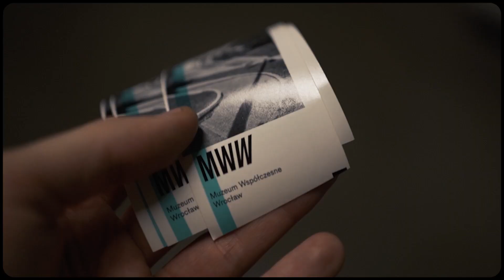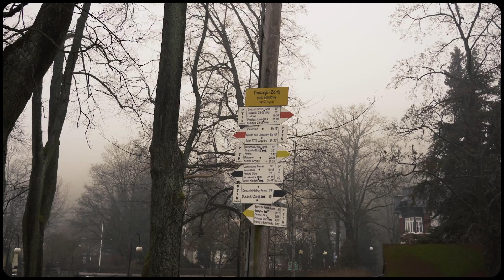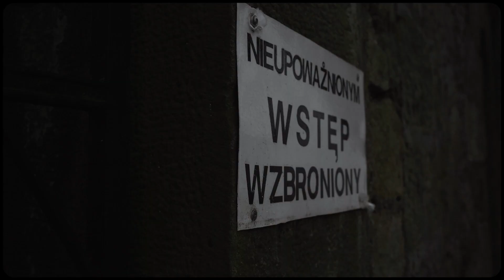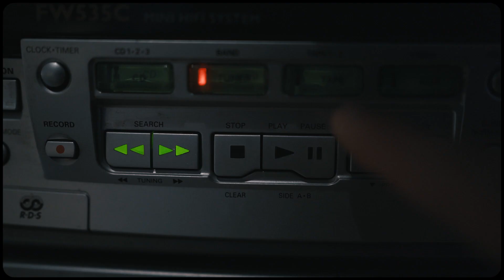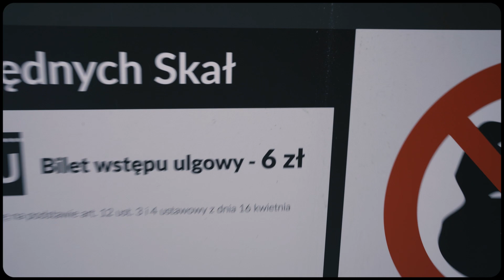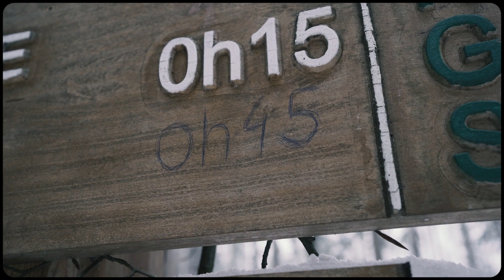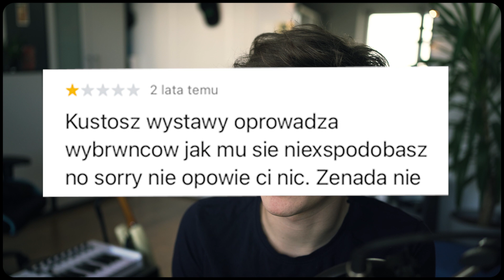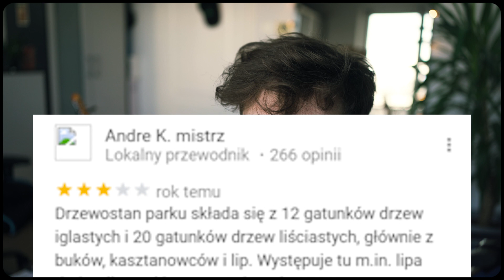PO CO CI TO - ODC.4 - Duszniki Zdrój, Błędne Skały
Program poświęcony jest szukaniu rzeczy za darmo, podróżując trochę przy okazji.
Z czasem przyszedł też czwarty odcinek, mimo że jego tytuł to Duszniki-Zdrój to samym Dusznikom poświęciłem niewiele uwagi. Wynika to głównie z faktu że wiele interesujących miejscówek było po prostu zamknięte. Postanowiłem więc udać się w bliższe i dalsze okolice miasteczka.

Nie zarabiam na tych filmach - ale możesz postawić mi kawę na